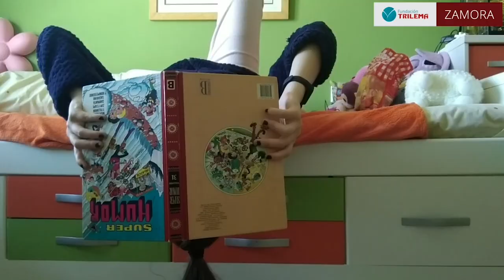ColegioTrilema Zamora (DinamoGymTax) - II Certamen Tecnológico Efigy